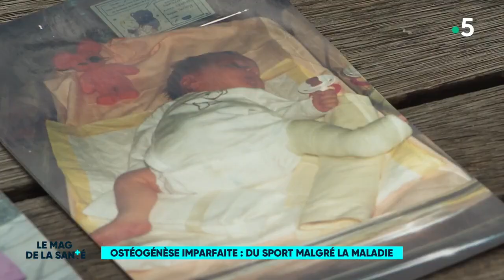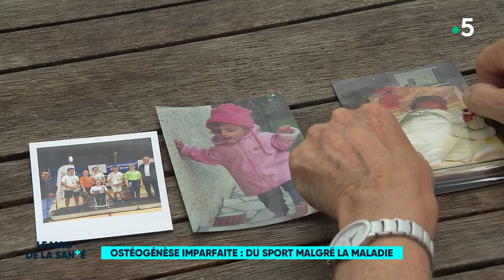L'ostéogénèse imparfaite - Le Magazine de la Santé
Fractures à répétition, déformation du squelette, déficit de croissance... Chaque année en France, un enfant sur 10 000 nait avec ce qu’on appelle une ostéogénèse imparfaite. Une maladie génétique plus connue sous le nom de maladie des os de verre. Cette pathologie héréditaire, diagnostiquée généralement avant la naissance, concerne autant les filles que les garçons. Les progrès de la génétique ont permis de démontrer qu’il existe plusieurs formes d’ostéogénèse imparfaite. Si toutes ont en commun la fragilité osseuse, elles n’ont pas le même degré de sévérité.

Du sport malgré la maladie :
Certaines formes de la maladie des os de verre sont compatibles avec une vie normale et quelques précautions. La pratique du sport, notamment de haut niveau, est possible comme pour Marylou Morelle, championne de para-badmington.

Opérer les fractures :
Il faut parfois intervenir par chirurgie auprès des malade pour consolider l’os en cas de fracture.